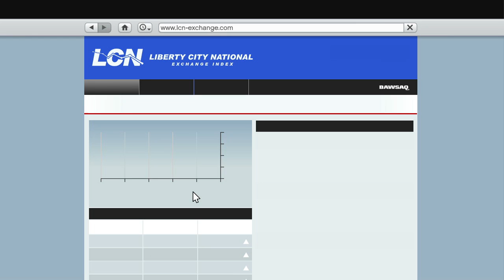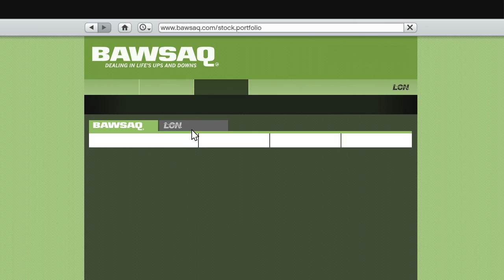GTA V w/ Danz Pt67 RIDING THE ROLLERCOASTER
Join me as I share with you my experience of playing the newest installment in one of the most amazing franchises in video game history... GTA V!